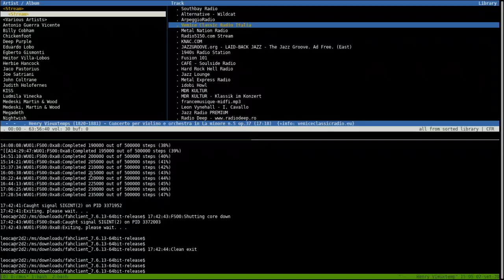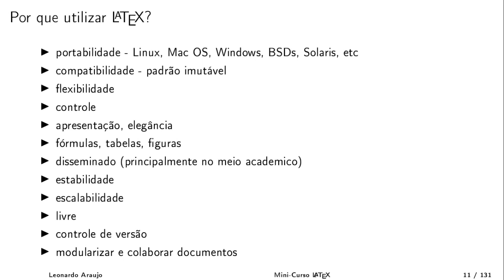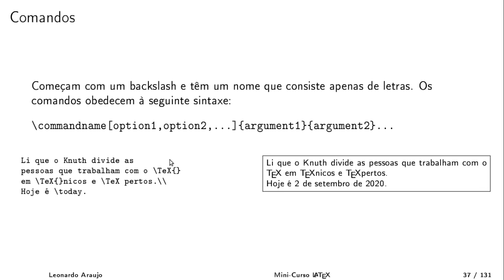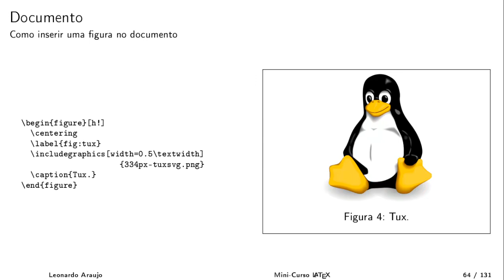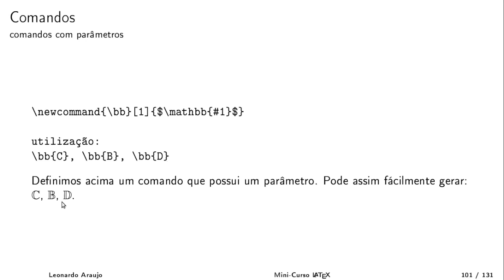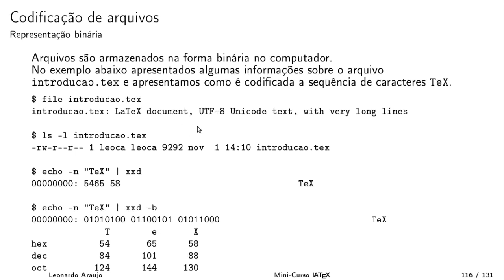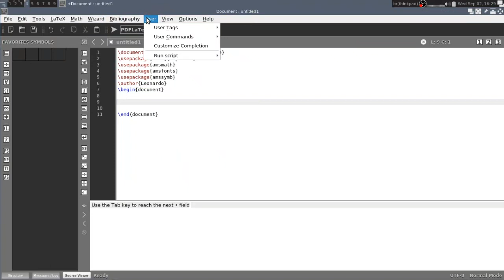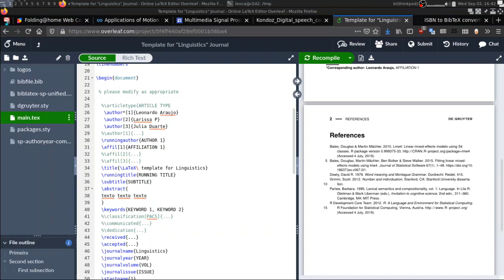Introdução ao LaTeX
Meet: introdução ao LaTeX